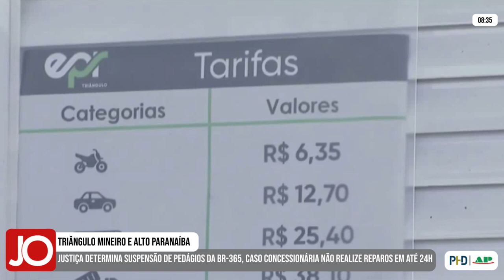JUSTIÇA DETERMINA SUSPENSÃO DE PEDÁGIOS DA BR-365, CASO CONCESSIONÁRIA NÃO REALIZE REPAROS EM 24H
| MINAS GERAIS |

A justiça determinou que a concessionária EPR Triângulo, responsável por 130 km da BR-365, que vão de Patrocínio até o anel viário de Uberlândia, realize os devidos reparos na pista. Acompanhe os detalhes: